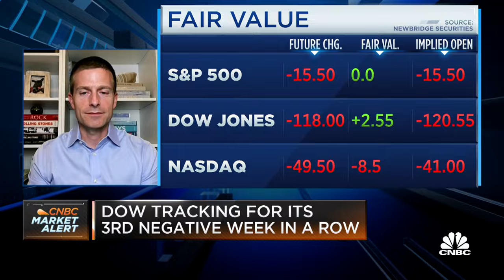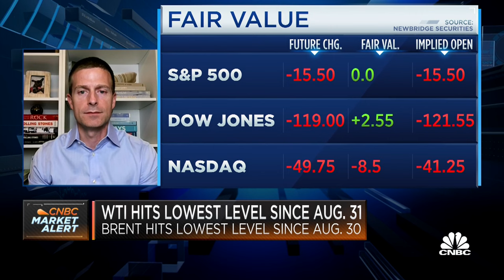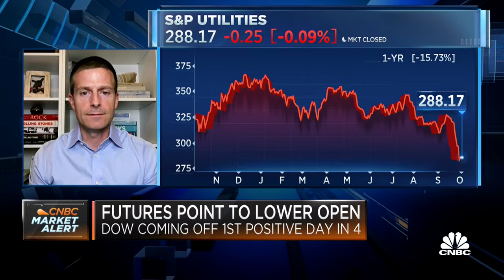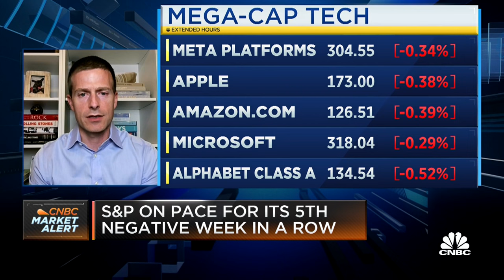Crisafulli: Sustained market rallies should be faded, rather than chased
Adam Crisafulli, Founder and President of Vital Knowledge, discusses the trading day ahead and the impact of economic data on the markets.